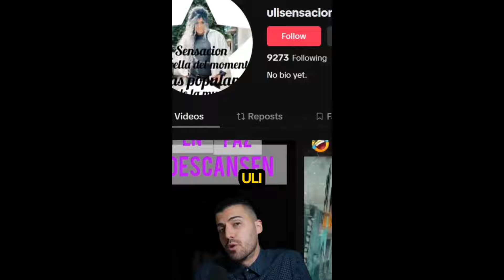SCARY TikTok Videos ( #444 ) | Don't Watch This At Night ⚠️😱